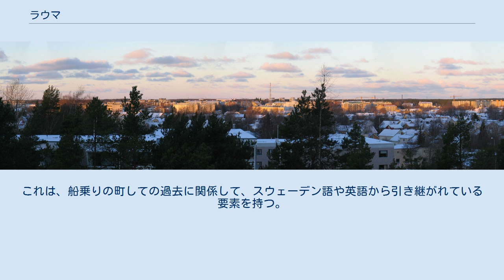ラウマ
ラウマ（フィンランド語：Rauma、スウェーデン語：Raumo）はフィンランド西岸に位置する人口37000人ほどの都市。
サタクンタ県ラウマ郡に属する。
トゥルクの北92km、ポリの南50kmに位置する。
スウェーデンの法制の元で1442年5月17日に特権を付与された町で、18世紀以来、高品質のレース産業でその名を知られている。
古い木造家屋が立ち並ぶラウマ旧市街は、ユネスコの世界遺産（文化遺産）に登録されている。
 ラウマが町と認められる前に、この場所にはフランシスコ会の修道院とカトリックの教会があった。
1550年にはラウマの住民はヘルシンキに移住するよう命じられたが反対がおき、以降もラウマの町は成長を遂げた しかし、1640年と1682年の大火でラウマの町は実質的に全て灰燼に帰した。
その後再建が行われ、今も600軒の木造建築物が立ち並ぶ。
18世紀に再建された多くの建築物は、ネオルネサンス様式が採用されている。
 当時のラウマは海運業で繁栄していた。
1897年には57隻の帆船からなるフィンランド最大の船団を保有していた。
物財のおもな輸出先はドイツ、ストックホルム、バルト諸国などであった。
 1890年代にはラウマに教員養成大学が作られた。
これは後にトゥルク大学に併合されたが、教育学部は今もラウマ市内にある。
 第二次世界大戦後のラウマは、造船業、製紙・パルプ工業、金属工業などを主力とする工業都市としての発展を遂げた。
また、フィンランド第5位の港でもある。
 ラウマには独特のフィンランド方言が残っている。
これは、船乗りの町しての過去に関係して、スウェーデン語や英語から引き継がれている要素を持つ。
方言はフィンランド語の主流からは外れているが、公用語とともに方言も公平に学ばれており、趣味としても実践されている。